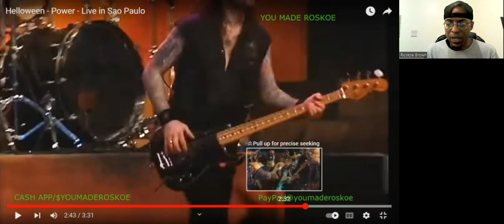Helloween - Power (Live/Sao Paulo) Reaction